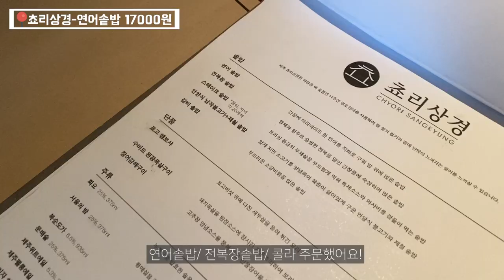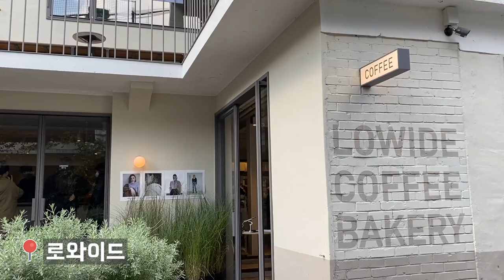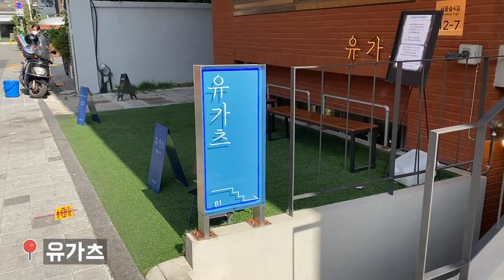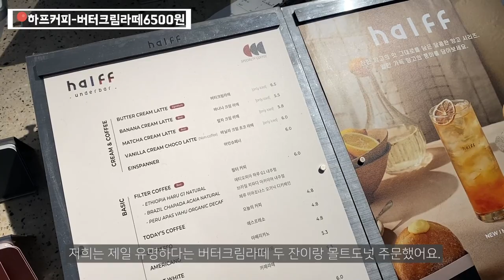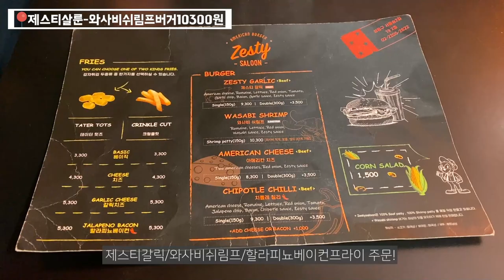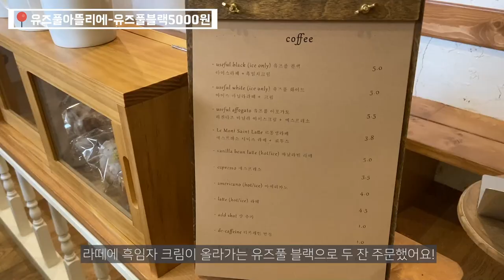데이트도 식후경. [서울숲 맛집 BEST 6]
가을 하늘 공활한데...요즘 딱 데이트 하기 좋은 날씨잖아요?
(내 눈에서 흐르는거 눈물 아님. 땀임.. 암튼 땀임.)
서울숲 나들이 하면서 여러 맛집들을 뿌셔봤습니다.
오먹이 알려주는 서울숲 맛집 추천 6
떠나보시져! ( •̀ ω •́ )✧

00:11 쵸리상경
01:39 로와이드
03:08 유가츠
04:05 하프커피
05:19 제스티살룬
06:43 유즈풀아뜰리에